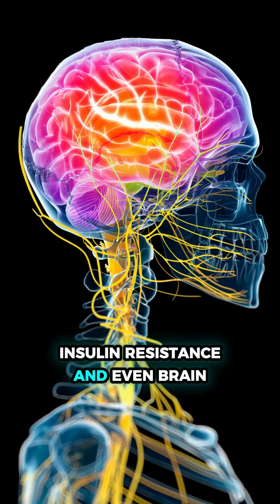Is Hormone Replacement Therapy Really Necessary After Menopause?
Is hormone replacement therapy (HRT) really necessary after menopause? 🤨 The truth is, it’s not just about managing hot flashes or mood swings—hormonal decline after menopause can impact bone health, heart health, insulin resistance, and even brain function. 🧠 Bioidentical HRT has been shown to protect bone density, improve cardiovascular health, and support brain function, especially within the first 10 years of menopause. It’s about longevity and quality of life, not vanity! 🌱 While HRT isn’t for everyone, when done right, it can be a transformative, evidence-based option.